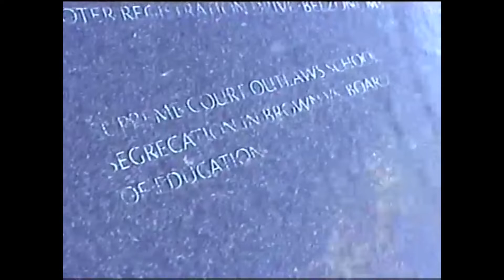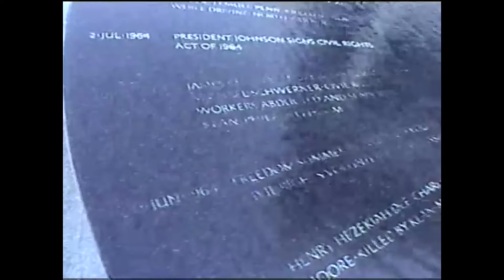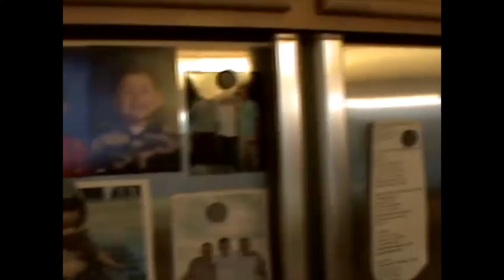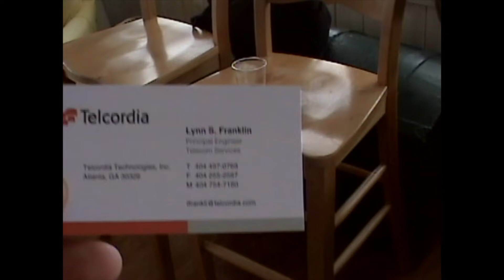rutland wells alpaca